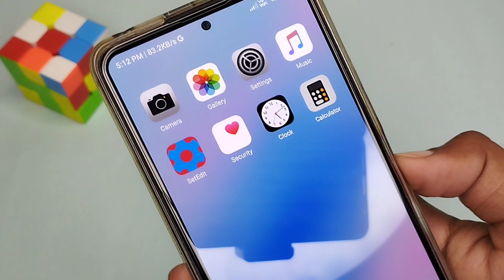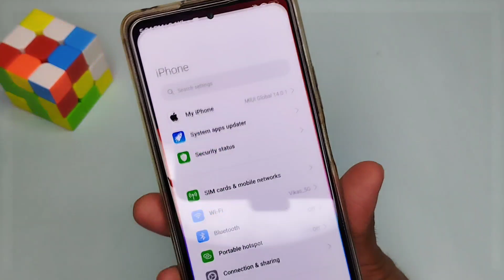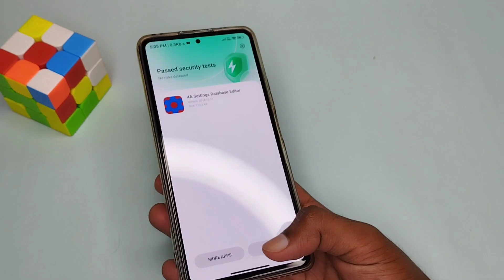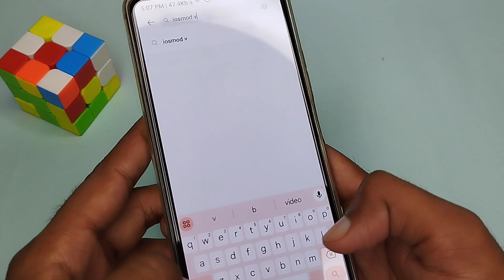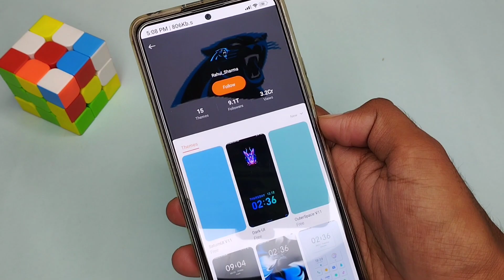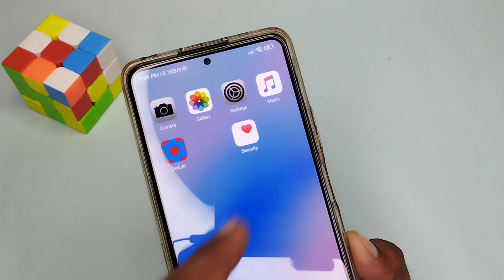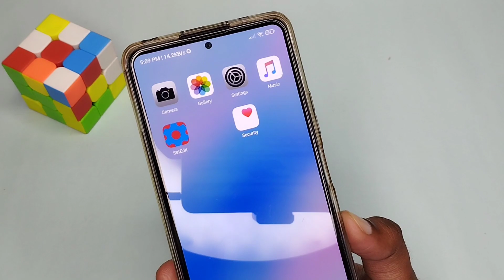Enable iOS 17 Icon Animation In Miui 14 - Turn On Icon Close Animation In Redmi, Poco, Xiaomi Device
Hey Guy's Welcome Back to another Brand new Video Install iOS 17 on Any Android Device.

MIUI to iOS  ( Without Root & Without Apk )

how to convert android into apple iphone 2021
convert android to iphone
how to convert android to iphone
android to ios
how to convert android to ios
iphone,how to install iphone 13 pro in any android
android convert iphone
android phone ko iphone kaise banaye
convert to iphone
android to iphone
android
iphone to android